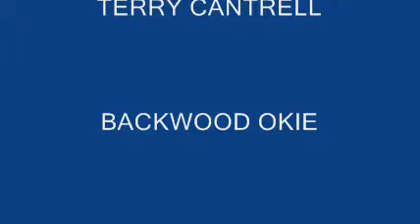KCS Heavener Oklahoma manifest train northbound..wmv